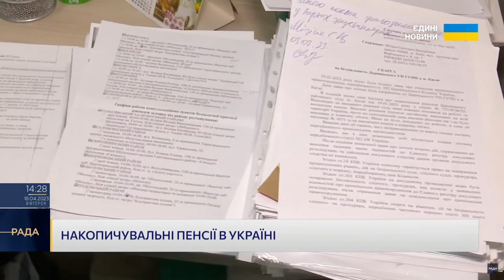Пенсійна реформа: накопичувальній системі в Україні бути?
Про те, на яких умовах та коли планується  запровадження накопичувальної пенсійної системи в України, в ефірі телемарафону "Єдині новини" розповіла народна депутатка України, членкиня комітету з питаню бюджету Леся Забуранна